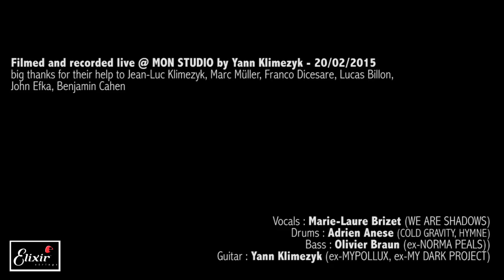MON STUDIO live cover sessions #38 - RAGE AGAINST THE MACHINE (Bulls on parade)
RAGE AGAINST THE MACHINE (Bulls on parade)

featuring:
- Vocals - Marie-Laure Brizet (WE ARE SHADOWS, ex-N*CEST)
- Drums - Adrien Anese (COLD GRAVITY, HYMNE)
- Bass - Olivier Braun (ex-NORMA PEALS)
- Guitar - Yann Klimezyk (ex-MYPOLLUX / ex-MY DARK PROJECT)

Recorded and filmed live @ MON STUDIO (Audun-le-tiche - FR) the 20st of february 2015.

Big thanks for their help to Jean-Luc Klimezyk, Marc Müller, John Efka, Benjamin Cahen, Franco Dicesare, Lucas Billon.